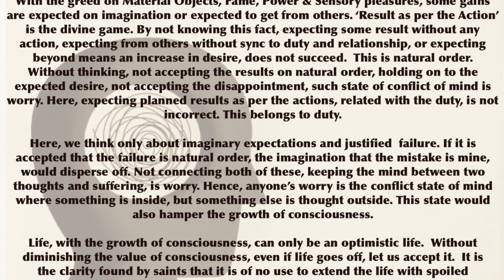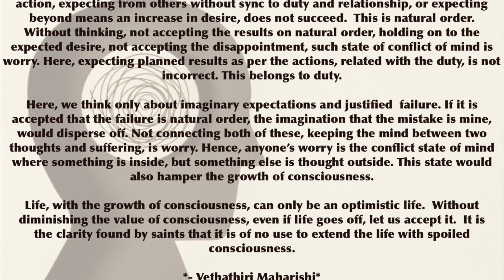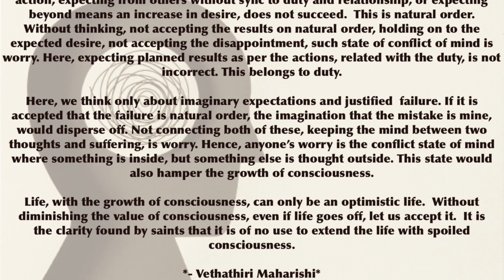Why to Worry? - May 2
*Daily A Noble Thought -  May 02*

*Why to Worry?*

With the greed on Material Objects, Fame, Power & Sensory pleasures, some gains
are expected on imagination or expected to get from others. ‘Result as per the Action’
is the divine game. By not knowing this fact, expecting some result without any
action, expecting from others without sync to duty and relationship, or expecting
beyond means an increase in desire, does not succeed.  This is natural order.
Without thinking, not accepting the results on natural order, holding on to the
expected desire, not accepting the disappointment, such state of conflict of mind is
worry. Here, expecting planned results as per the actions, related with the duty, is not
incorrect. This belongs to duty.

Here, we think only about imaginary expectations and justified  failure. If it is
accepted that the failure is natural order, the imagination that the mistake is mine,
would disperse off. Not connecting both of these, keeping the mind between two
thoughts and suffering, is worry. Hence, anyone’s worry is the conflict state of mind
where something is inside, but something else is thought outside. This state would
also hamper the growth of consciousness.

Life, with the growth of consciousness, can only be an optimistic life.  Without
diminishing the value of consciousness, even if life goes off, let us accept it.  It is
the clarity found by saints that it is of no use to extend the life with spoiled
consciousness.

*- Vethathiri Maharishi*